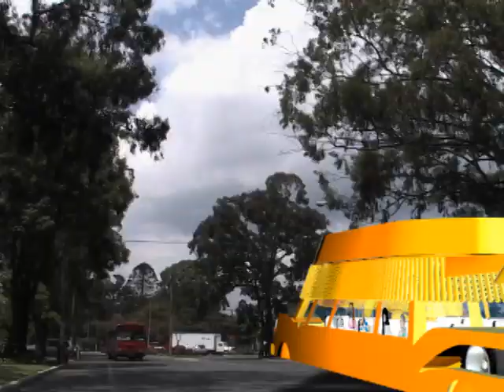reel MOTION FILM Javier Donis Guerrero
Digital animation 2D, Digital animation 3D, composing and chromas.
Postproduction,